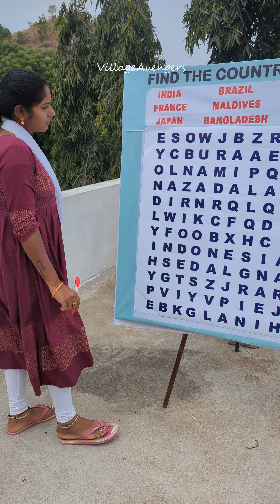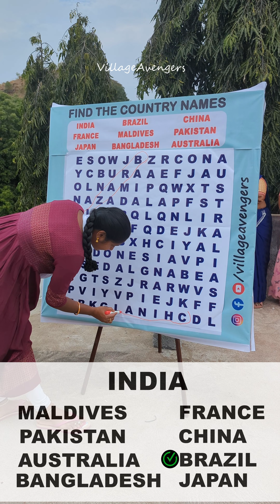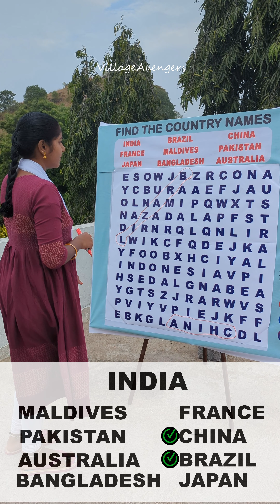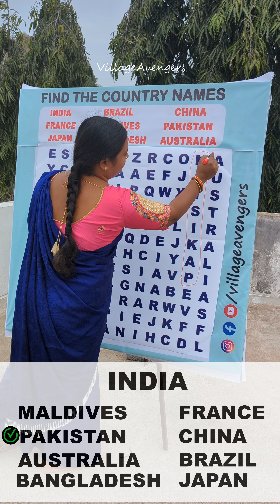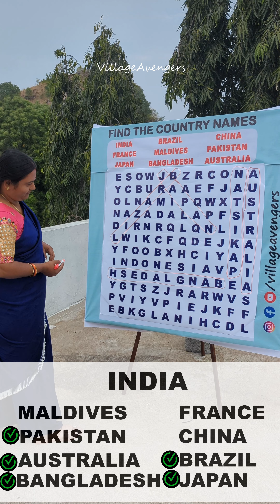Find the country name in the word scramble challenge || Village Avengers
Hello Everyone welcome to Village Avengers. We are here to entertain you through interesting game challenges with Indian Village people. We are inspired by Bhagawan Sri Sathya Sai Baba's sayings i.e. "Helping hands are better than praying Lips" We follow that.
THANKYOU for watching our videos, Hope you enjoy our challenges

Owner. Siva Kumar & M Srinivas
-Village Avengers